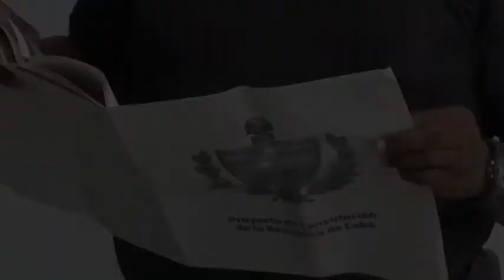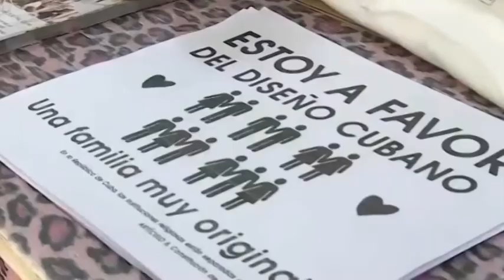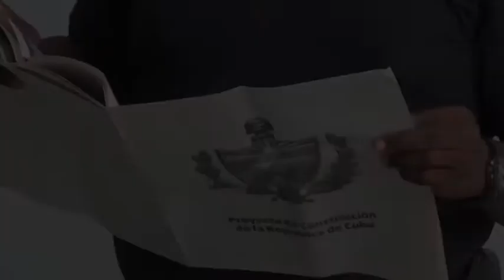Alerta fake news: ¿cómo que Cuba `cierra puertas´ al matrimonio igualitario?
Una nueva fake new contra Cuba está siendo diseminada por todo el sistema mediático corporativo: “Cuba cierra las puertas al matrimonio homosexual”, leemos en titulares, casi calcados, de grandes medios internacionales. Algo absolutamente incierto.